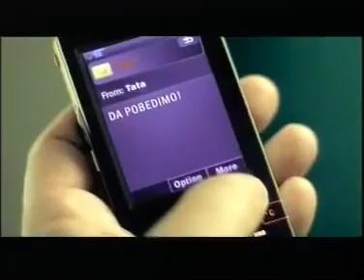B92 reklame (28.06.2007)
Rekalme emitovane tokom Vesti u 23h. Zvuk je glasan, pa ga smanjite.
Lista:
1. B92 spica za reklame
2. Telekom Srbija 10 godina sa vama reklama
3. B92 spica za reklame